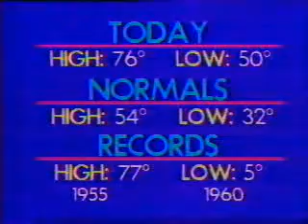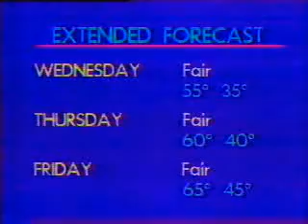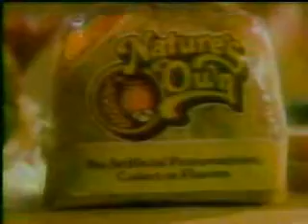WJHL Eyewitness News March 5, 1989, Part 2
Here's part 2 of the newscast from 3/5/89.  Watch as the ETSU men's basketball team earns a spot in the NCAA tournament for the first time in two decades!